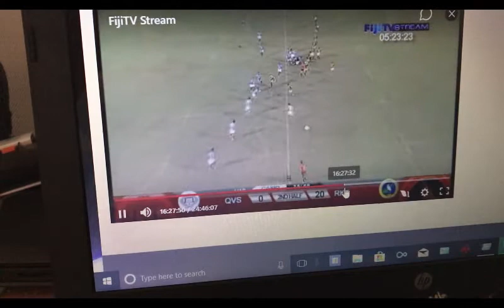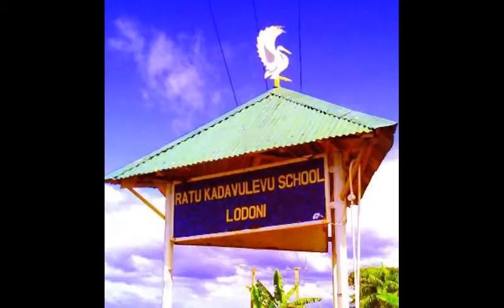J. Batirerega (#7): The Jackal | Fiji Schoolboys Highlights 2017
This is an highlight of Josese Batirerega who had very impressive performance for Ratu Kadavulevu School in the under 18 Deans final and the Fiji under 18 that toured Australia recently.. As an openside flanker, I nicknamed him after a  scavenging animal, Jackal cause he picks his nose in the breakdowns at the right time and has a high workrate.